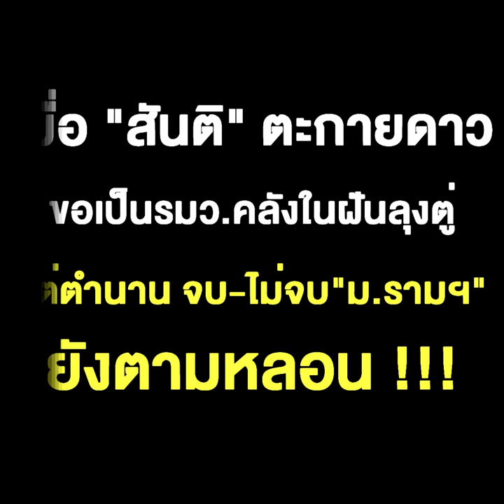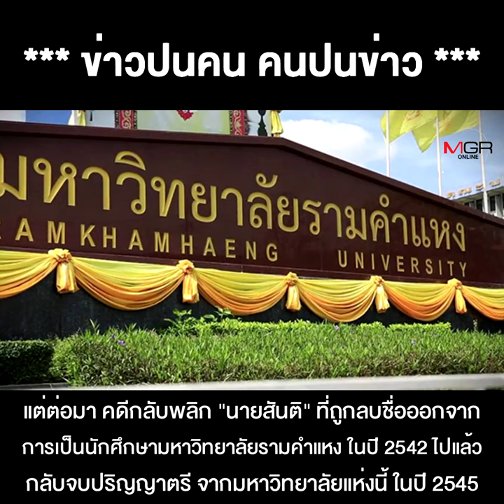เมื่อ "สันติ" ตะกายดาว ขอเป็น รมว.คลังในฝันลุงตู่ แต่ตำนาน จบ-ไม่จบ "ม.รามฯ" ยังตามหลอน !!!